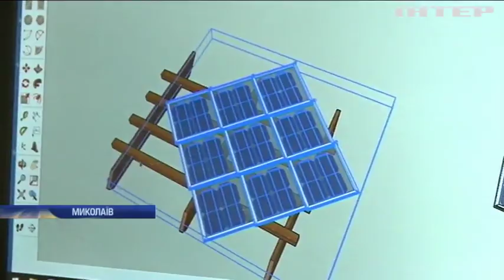На Харківщині дах амбулаторії виклали "сонячною черепицею"